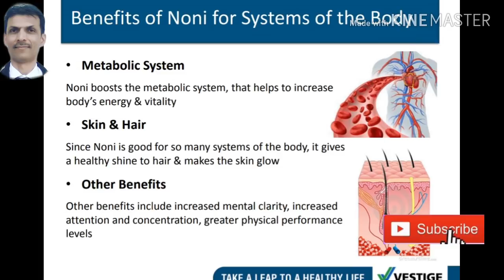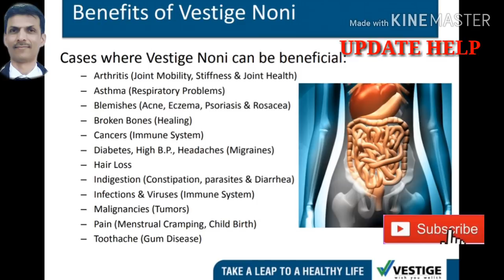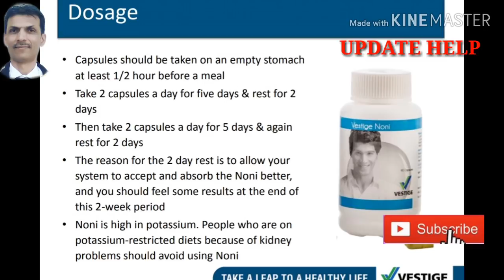VESTIGE NONI फायदे व सावधानियाँ must watch before use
vestige Noni
A tropical evergreen tree native to Southeast Asia, Noni or Morinda citrifolia is a rich source of protein, carbohydrates, and high concentration of phytonutrients, vitamins, and minerals. It supports overall health and well-being. It contains Xeronine, which enables enlargement of pores in the walls of the human cells and help nutrients to enter them and thereby increases the absorption of nutrients. Morinda citrifolia helps to strengthen the immune system as it contains a number of essential vitamins and minerals. People suffering from respiratory problems may benefit from its consumption. It helps to prevent various skin and hair issues. It also helps to
promote a healthy digestive system.